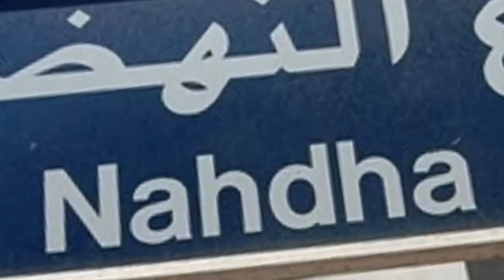AL NAHDHA STREET BURDUBAI VIDEO, DUBAI, UNITED ARAB EMIRATES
AL NAHDHA Street is a famous part of Computer Street District in Burdubai Dubai United Arab Emirates where you can find computer peripheral, electronic gadgets and accessories both in wholesale or retail purchases. Eventually it only measures an approximate distance of 450 metres from Ambassador Hotel near Al Fahidi Street up to Khalid Bin Al Waleed Street. For the best bargain prices, try to visit Al Nahdha Street! The music background used in this video is courtesy of and is entitled "Driving Turtle"